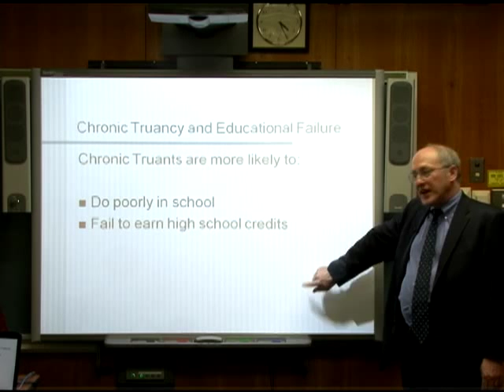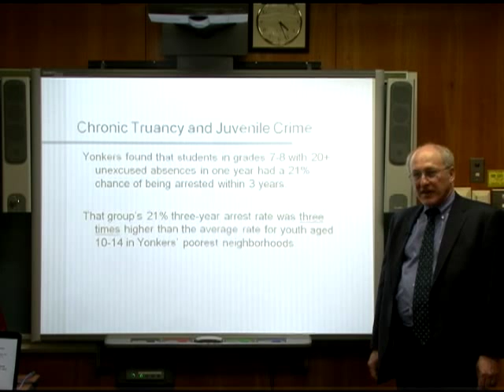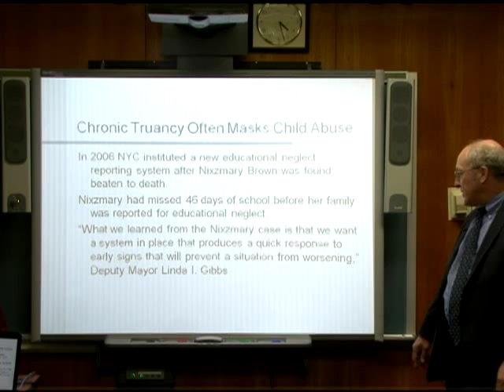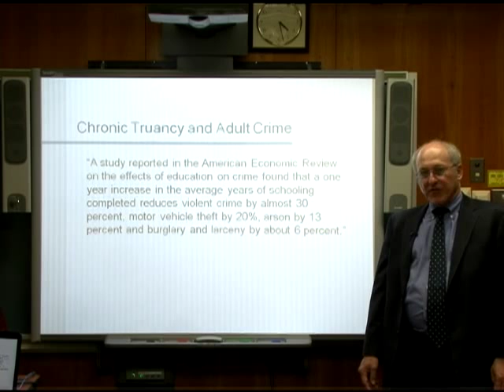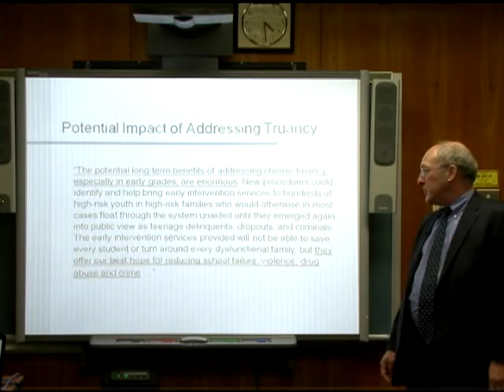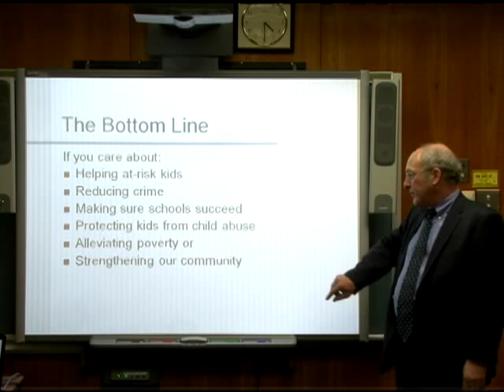Why Truancy Matters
In this five-minute presentation Karl Bertrand gives a rapid-fire overview of the many ways that chronic truancy negatively impacts individuals and communities. Understanding these diverse negative impacts is important because they serve as incentives for mobilizing different groups of stakeholders to support local truancy prevention efforts.